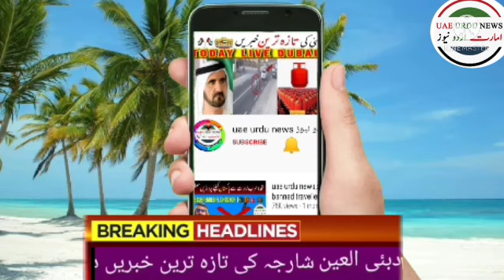uae live news | Dubai live news today, Abu Dhabi news, Sharjah news, Ajman news today, Kuwait news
Uae rules,
Uae rules
Uae malls,
Uae beaches,
Dubai mall
Dubai king,
Al maktoum
Al nahyan,
Gulf news,
Akhabar daily,
Saudi urdu news,
Saudi gazett,
Saudi akhabar,
Hajj,
Haj,
Umrah,
Latest news,
Oman news,
Breaking news
Israel uae peace ties,
Al jazeera
English news,
Kuwait airlines,
Qatar Urdu news today
Qatar airways,
Rak,
Mbs,
Uae durham,
Uae dirham,,